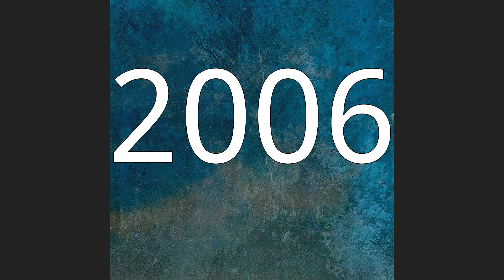Matt Bowen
Matthew Jeremy Bowen (born 9 March 1982) is an Australian former professional rugby league footballer who played in the 2000s and 2010s. An Australia international and Queensland State of Origin representative fullback, he played in the National Rugby League for Australian club, the North Queensland Cowboys, with whom he set the club's record for most matches, and in the Super League for English club, the Wigan Warriors. Bowen was the NRL's top try-scorer in the 2005 and 2007 seasons.
Former Queensland and Australian captain Darren Lockyer has called Bowen a "little freak", citing his skills and dynamism. Two-time premiership winning coach Phil Gould remarked in 2005 that he was a "modern-day icon of the game", saying that "Bowen has unique football instincts. He performs the difficult with ease and some of his feats have redefined what we once believed to be impossible."